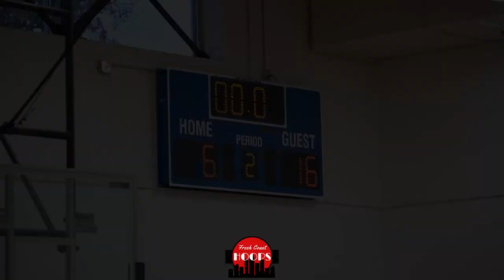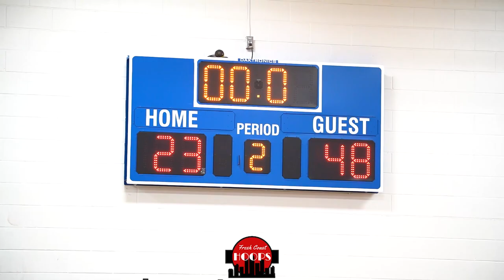Tessa Johnson And STMA Take On Olivia Olson And Benilde-St. Margaret's!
Full game highlights of St. Michael-Albertville taking on Benilde-St. Margaret's at the Breakdown Fall League! STMA was led by top-25 nationally ranked Tessa Johnson while BSM was led by top-10 nationally ranked Olivia Olson.